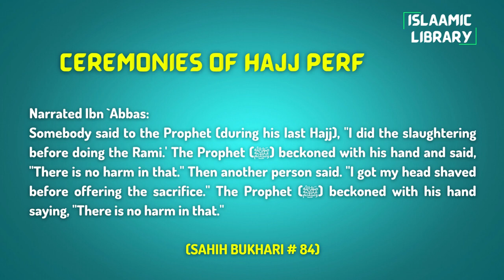Surah Aal e Imran Ayah 121-123 Tafseer in English by Dr. Israr Ahmed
Narrated Ibn `Abbas:
Somebody said to the Prophet (during his last Hajj), "I did the slaughtering before doing the Rami.' The Prophet (ﷺ) beckoned with his hand and said, "There is no harm in that." Then another person said. "I got my head shaved before offering the sacrifice." The Prophet (ﷺ) beckoned with his hand saying, "There is no harm in that."